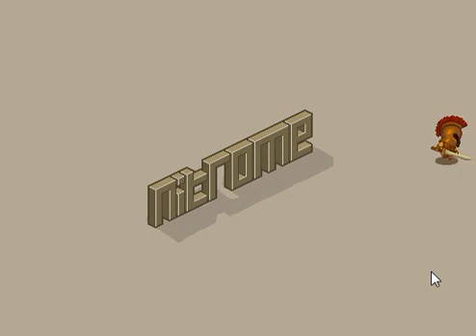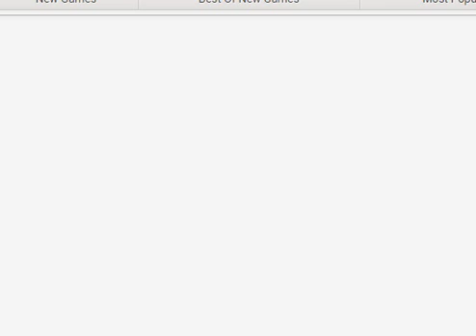DOUBLE EDGED PART 1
Stay Frosty
LoL am gonna finish uncharted 4 tommorow i think